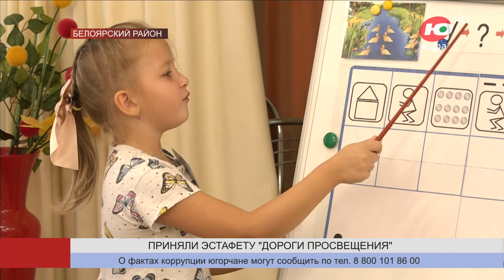Белоярский район принял эстафету «Дороги просвещения»